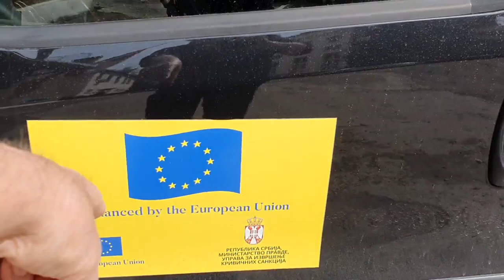Pirot, 5.jun 2020, zatvara se pirotski zatvor